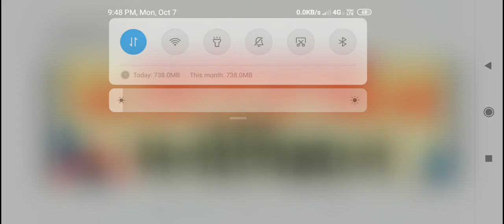ધોરણ 12 મનોવિજ્ઞાન પેપર માર્ચ 2020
1. તમામ ધોરણ નું મટીરીયલ મળી રહેશે.

2. જુના પ્રશ્નપત્રો, બ્લુપ્રિન્ટ , imp પ્રશ્નો , પાઠ્યપુસ્તકો, MCQ ક્વિઝ વગેરે મળશે.

3. નવી ભરતીની માહિતી મળશે.

4. દિવસની શરુઆત એક સુવિચાર થી કરવામાં આવશે.

5. ધોરણ 10 અને 12 નું પરિણામ જોઈ શકાશે

6. આપણી YOUTUBE ચેનલના વીડિયો APP માં જ જોઈ શકાશે .

7. દરરોજના શૈક્ષણિક સમાચાર જોઈ શકશો.

8. કોલેજના વિધાર્થીઓ માટે કોલેજનું મટીરીયલ.

9.સમાચારપત્રો વાંચી શકો છો.

10.તમારા પ્રશ્નો પૂછી શકો છો. follow us on unacademy ( UNACADEMY LIVE GPSC BY VIJAY VAGHELA )